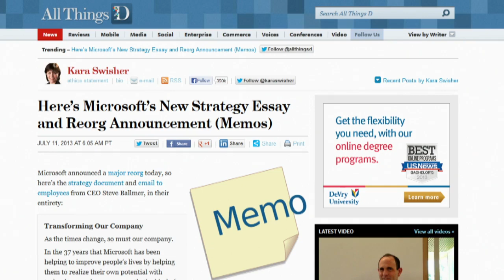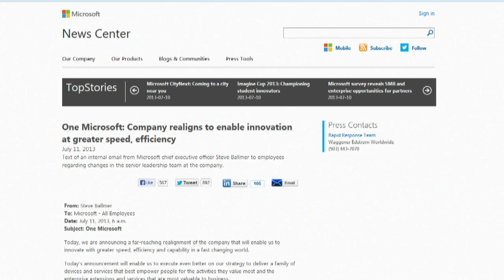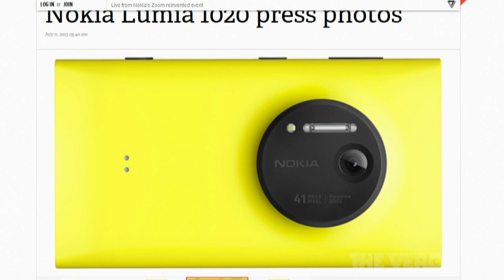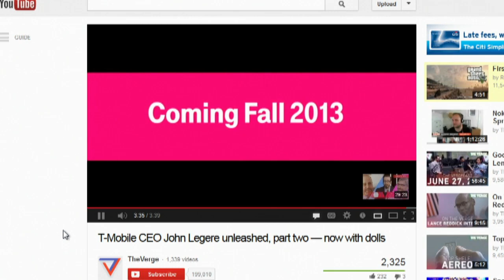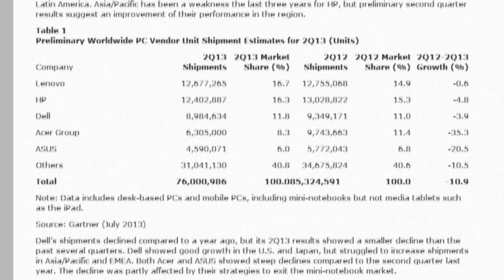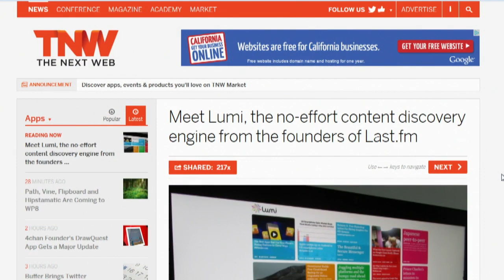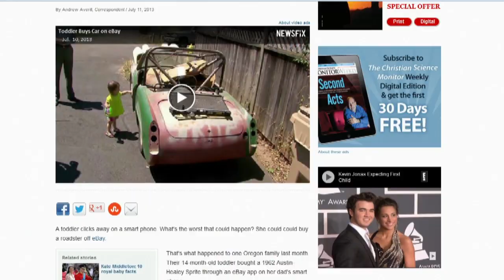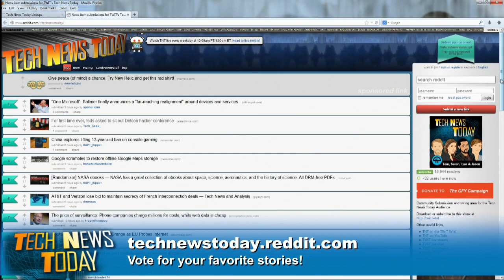Tech News Today 793: Baby Browsing eBay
Can Moto X minimize bloatware and be a hit? Is the Nokia's Lumia 1020 just for photographers? Microsoft's reorg is slashing departments, and more.